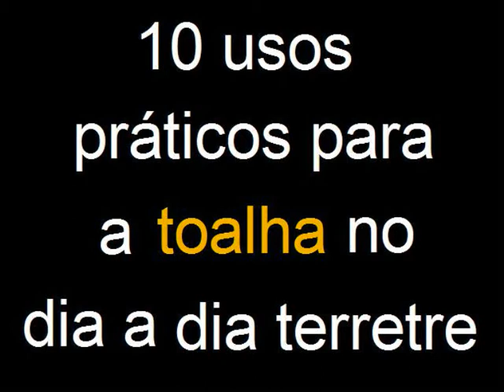Dia da Toalha 2010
25 de maio de 2010: Dia da Toalha
Minha participação neste evento mundial em homenagem ao grande Douglas Adams, autor do fantástico O Guia do Mochileiro das Galáxias